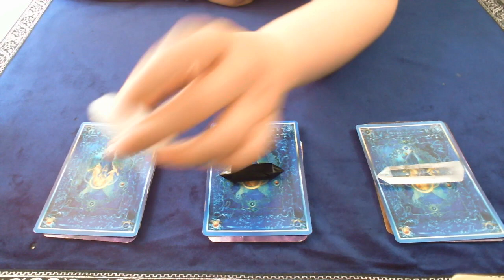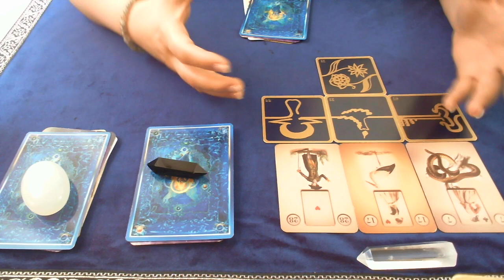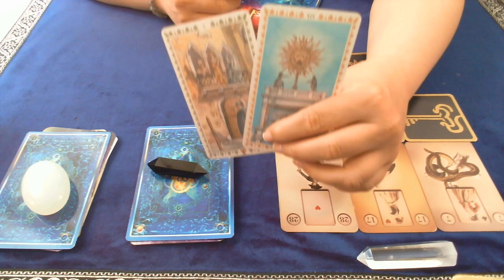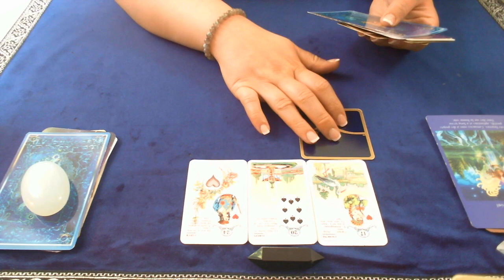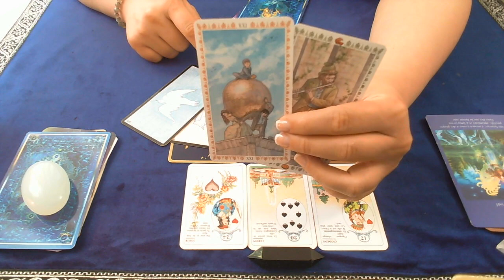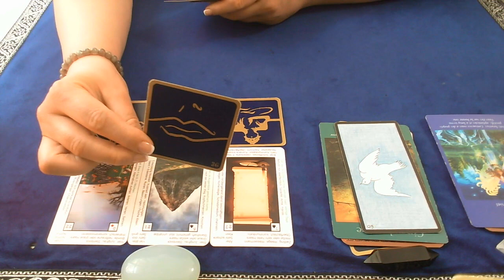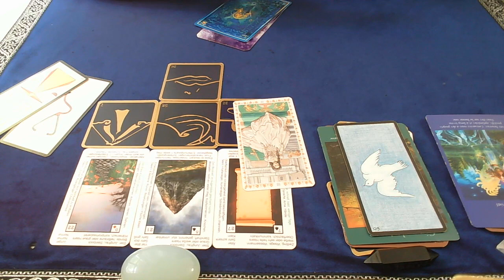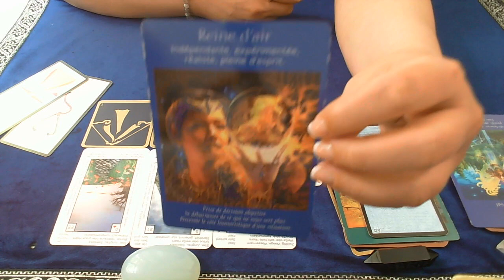Energie de la semaine 24 au 30 juin 2019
🦋🦋🦋 ✨🙏!!! ATTENTION !!! 🙏✨🦋🦋🦋
            ↓↓↓ DÉROULEZ POUR + D'INFOS ↓↓↓
Vous trouvez tous les informations dans la rubrique: 'More' ensuite cliquez sur 'Informations'. Et vous trouvez les guidances que je propose dans la rubrique 'Accueil'